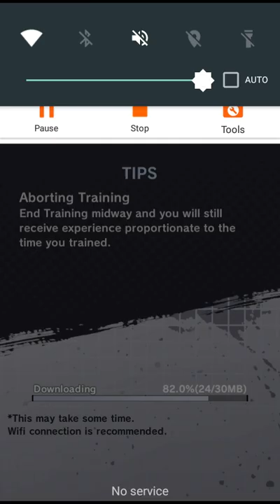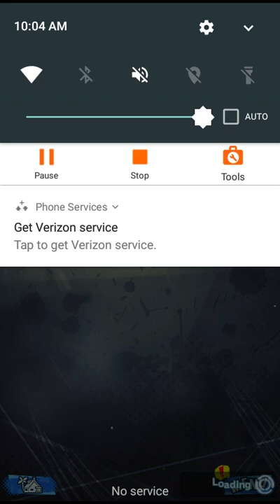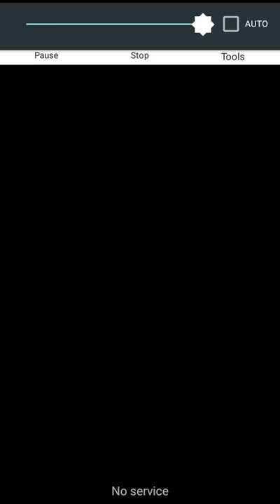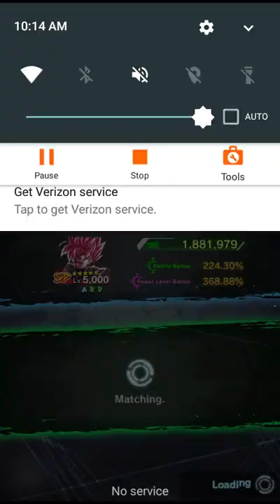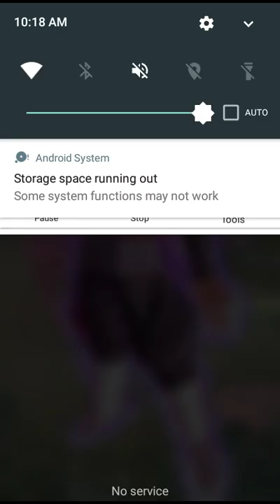dragon ball legends part 32.